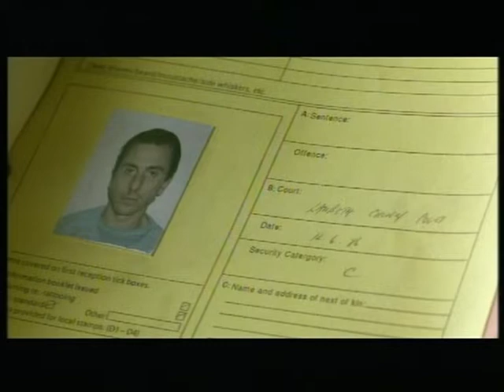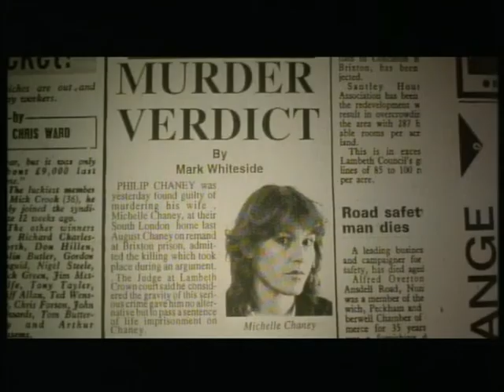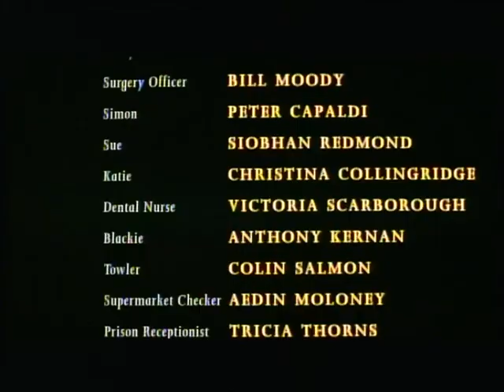CAUTIVOS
P Y M JJG